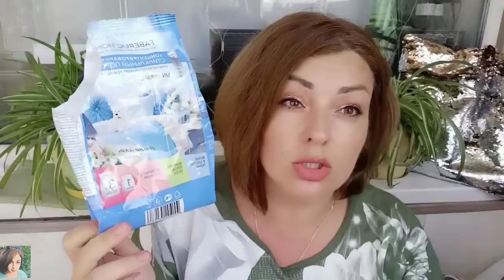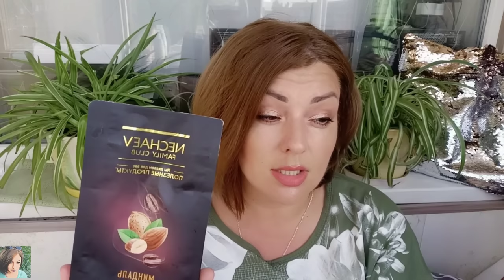❤️ FABERLIC БЕЗ ПРИКРАС! САМЫЕ ЧЕСТНЫЕ ОТЗЫВЫ! ОЧЕНЬ МНОГО ПУСТЫХ БАНОЧЕК ФАБЕРЛИК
ВСЕМ ПРИВЕТ!!!
В этом видео много пустых баночек FABERLIC. Расскажу почему понравились или не понравились те или иные средства фаберлик. Дом фаберлик, питание Nechaev, декоративная и уходовая косметика. Честные отзывы-фаберлик без прикрас!